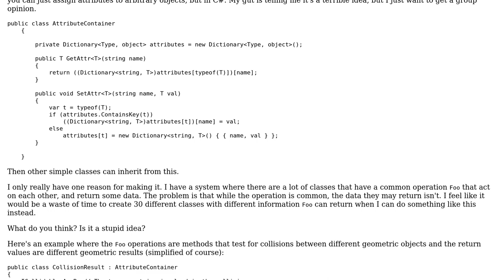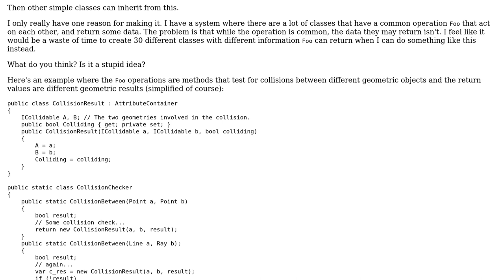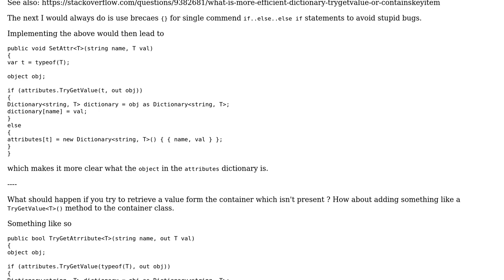Code Review: Attribute container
With thanks & praise to God, and with thanks to the many people who have made this project possible! You are responsible for your own actions.